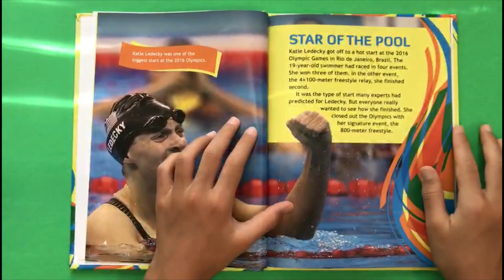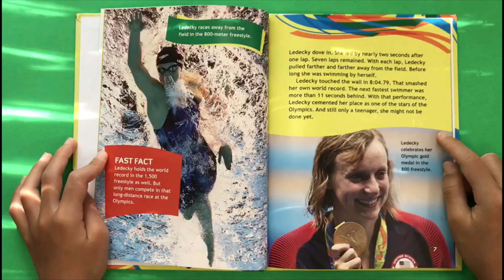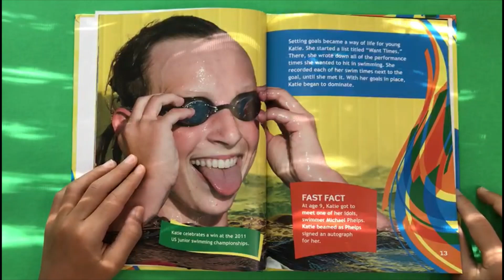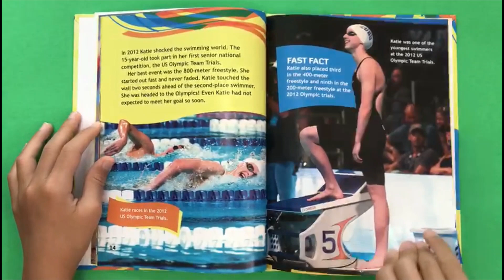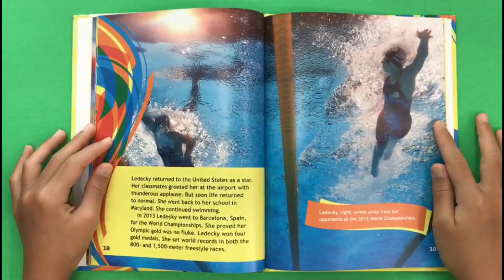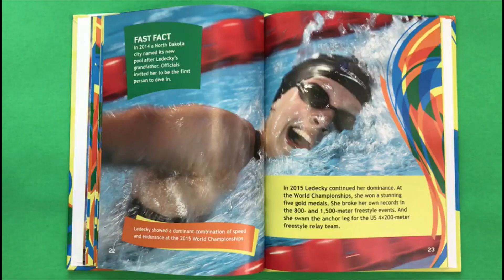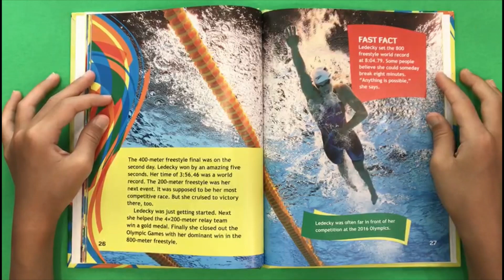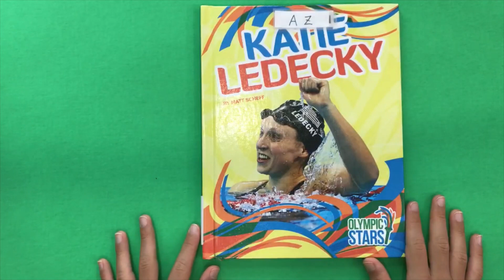Katie Ledecky Olympic Stars Audio Book Kids Read Aloud